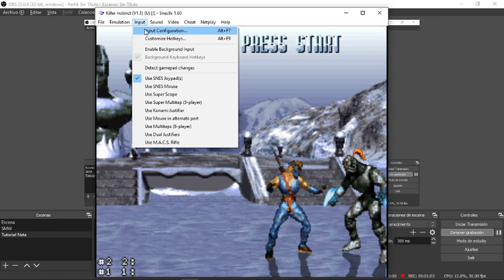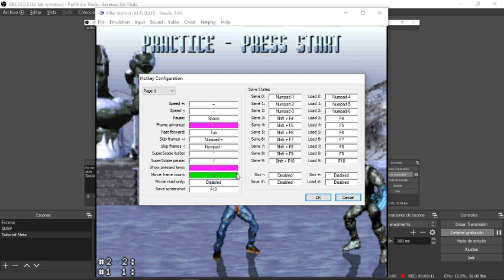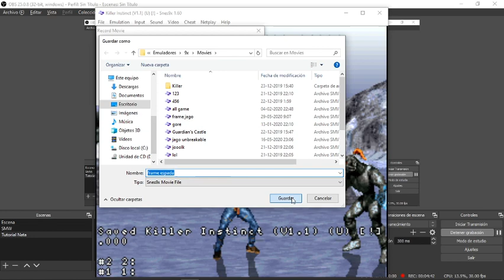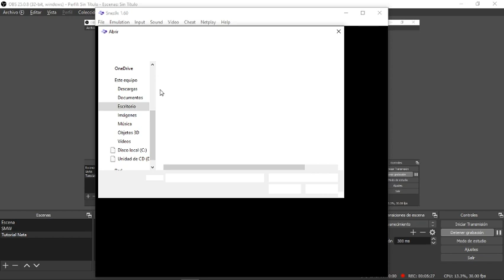Tutorial Frame Data | Killer Instinct